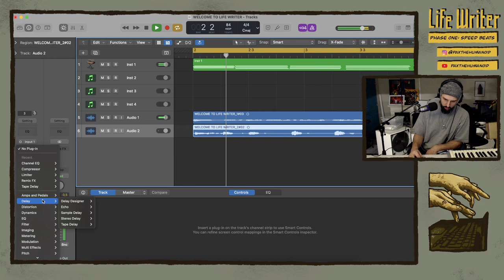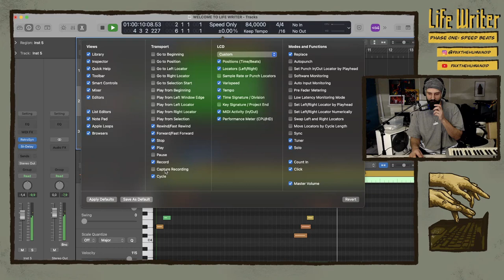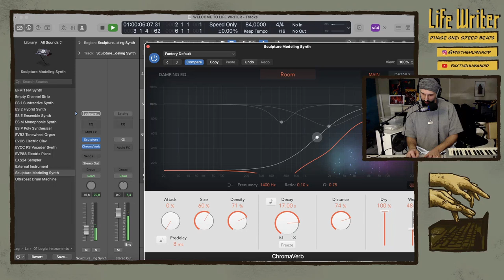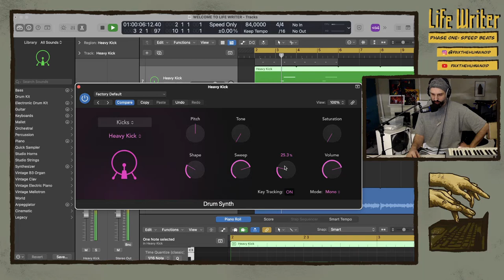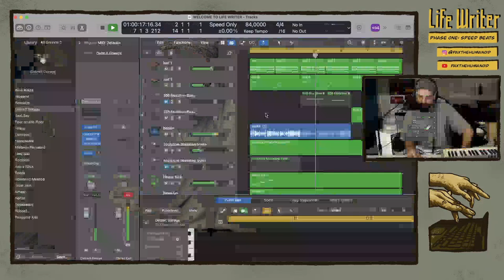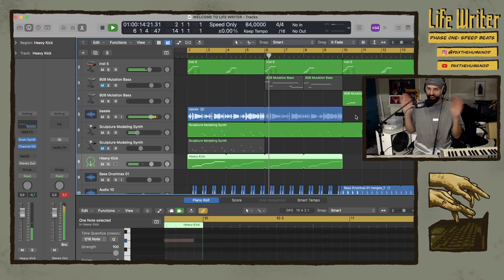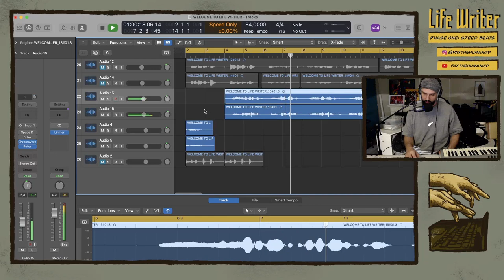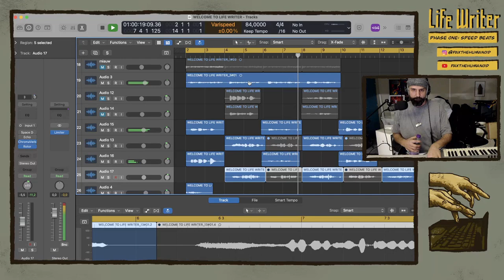Life Writer Episode 13: Light In The Darkness (Full Episode)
Follow PAX on twitch!

Follow PAX on instagram!

Management:
Robaard Agency

Visuals:
Job Kind

Edits:
Akuma Jin